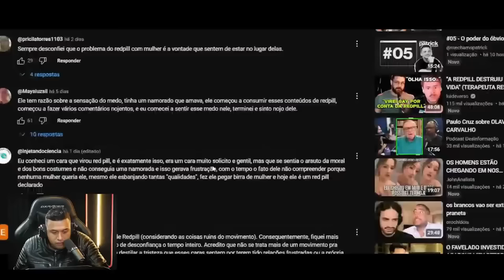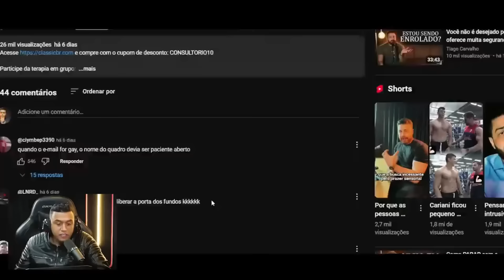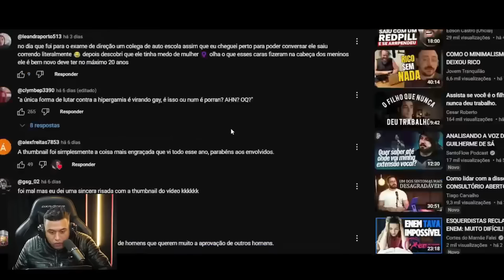PSICÓLOGO DESTRÓI A REDPILL: ELA ACABOU COM A MINHA VIDA! (Ou Não)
▶ BATISMO BITCOIN

A SpikeToSpike é um ecossistema P2P, feito para conectar pessoas interessadas em negociar Bitcoin de maneira segura e com respeito à privacidade dos usuários.

▶ 👮🏻‍♂️ INSTITUTO ÓLIVER CARREIRAS POLICIAIS 👮🏻‍♂️
👨🏻‍💻 Site Oficial